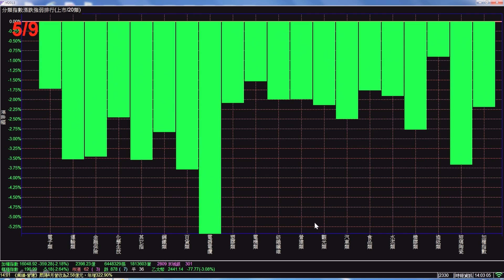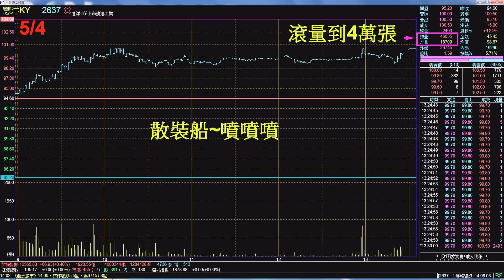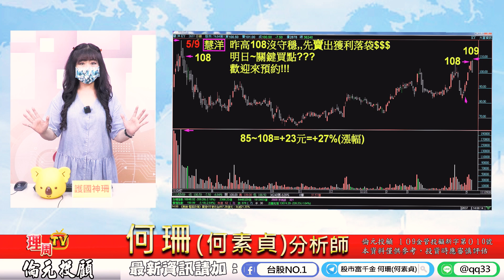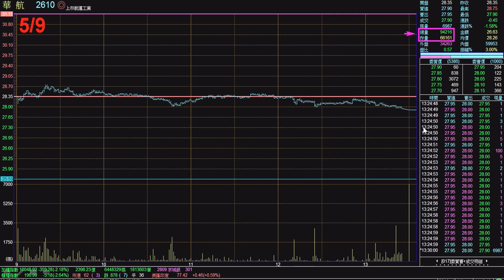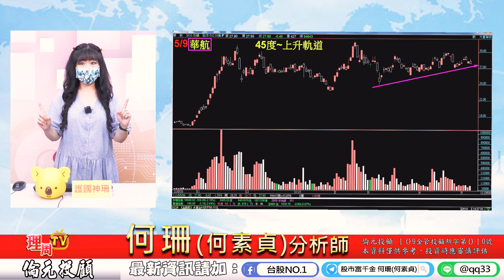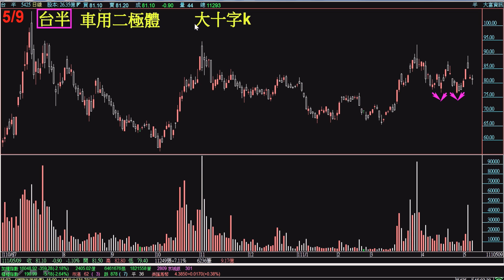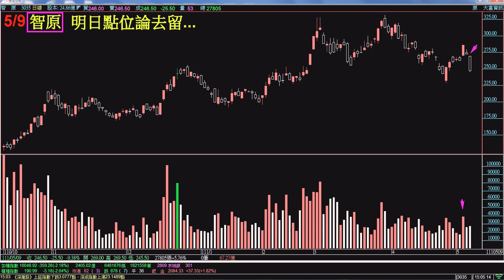理周20220509盤後-何珊(何素貞) 股市富千金／「明日:機會!逃命?」